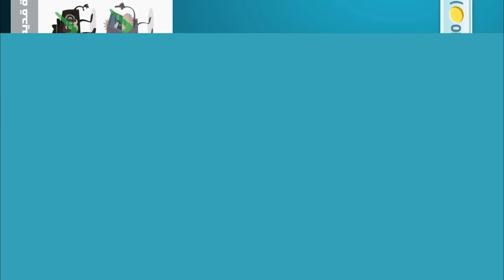كلمات كراش - لعبة تسلية وتحدي مرحلة 1464